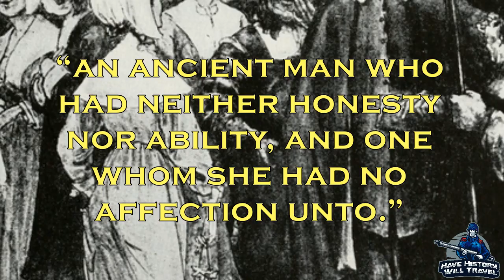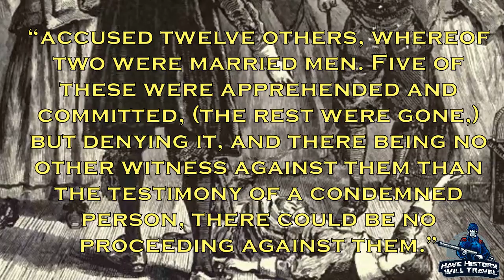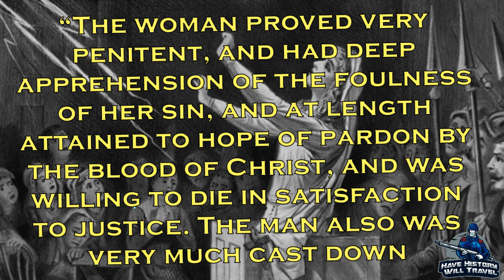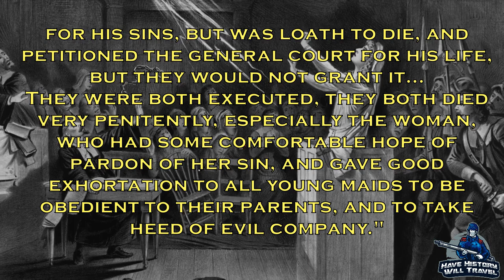Death Penalty for Adultery | Life in Puritan Massachusetts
I ran across a primary source from Puritan Massachusetts about a 1641 court case that I wanted to share with you all.

To give a little background, Puritans located in England believed that the Anglican Church was too corrupt and too much like the Catholic Church. Some puritans wanted to change the Anglican Church or England itself and then there was a separatist group, who believed they needed to create their own society and colony that revolved around the teaching of the Bible. They essentially wanted a theocracy where religion and government were intimately intertwined with one another. Therefore, the Bible was the supreme law of the land.